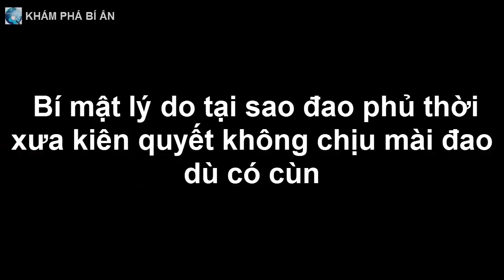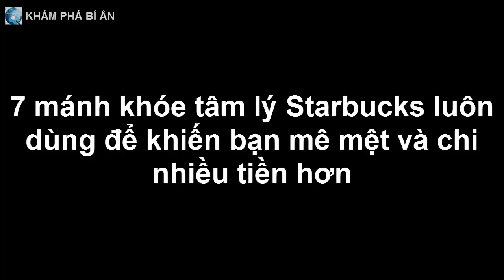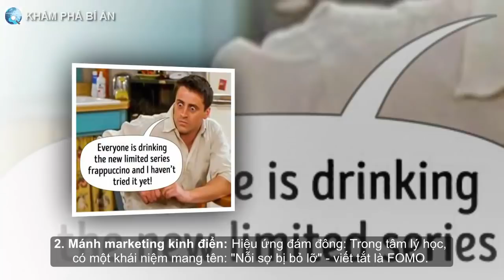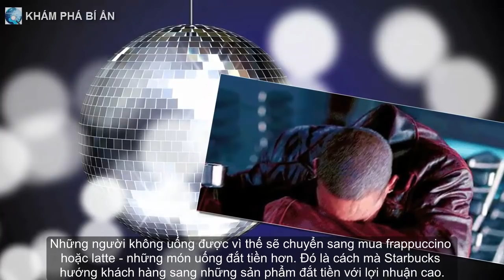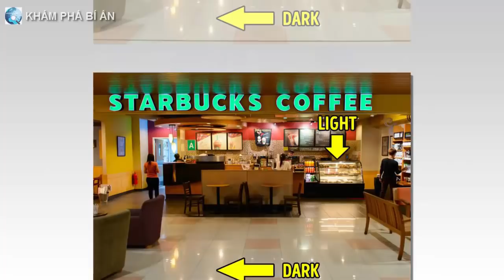Bí mật lý do tại sao đao phủ thời xưa kiên quyết không chịu mài đao dù có cùn